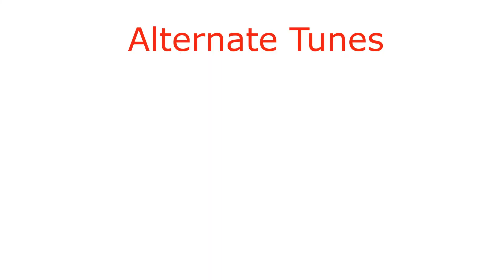Forza Horizon 4 #33 Fortune Island Ride the Storm with Unbeatable Tunes